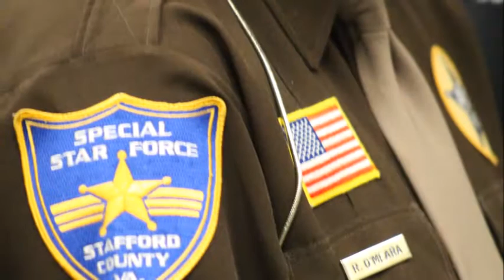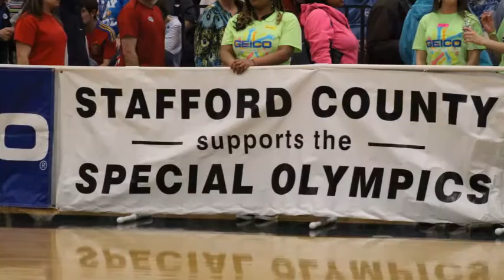Special Olympics 2017: Stafford County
Opening ceremonies at Colonial Forge High School for Special Olympics Virginia basketball championships.